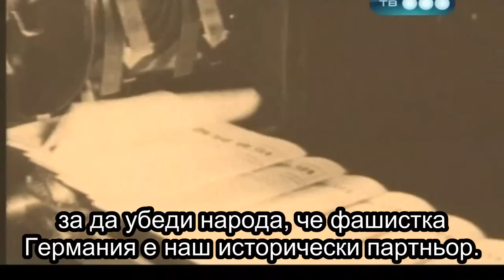006 – Video – Who Really Has Prepared for the WWII – Hitler or Stalin – Part 1